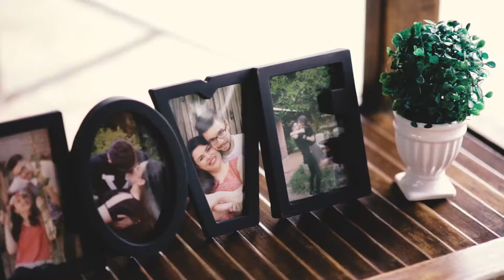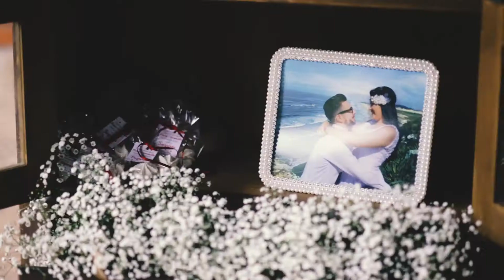Trailer | Julia & Brendon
Filmado por | Andreo Trarbach